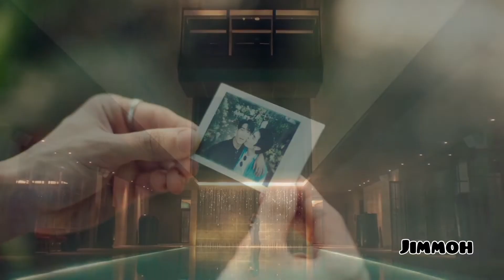"kinnPorsche" a memorable journey 💜